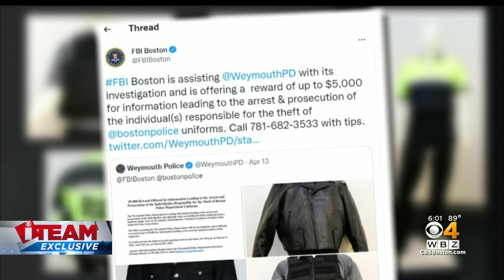I-Team: Bank robbery suspect's uniform, equipment stolen from Weymouth police Supply store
The I-Team has learned investigators believe some of Anthony Miele's uniform and equipment was stolen in the break-in​ at a police supply store in Weymouth. WBZ-TV's Cheryl Fiandaca reports.